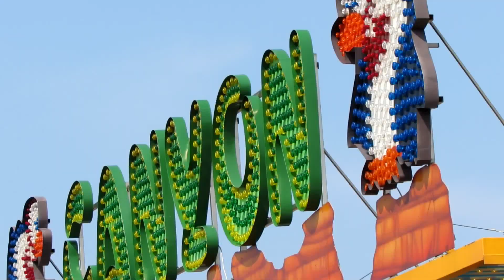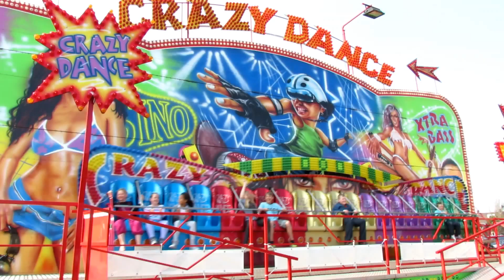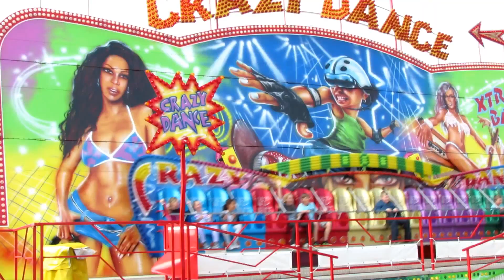Rock n Roll Beach Day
Gehouden in Wijk aan Zee op 19 mei 2012.